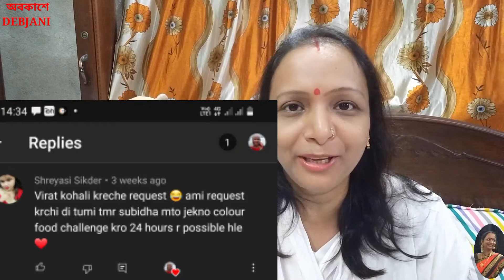I only ate Whitefood for 24hour challenge.